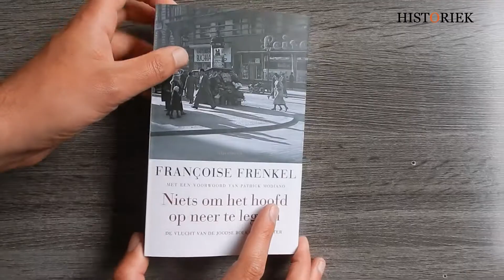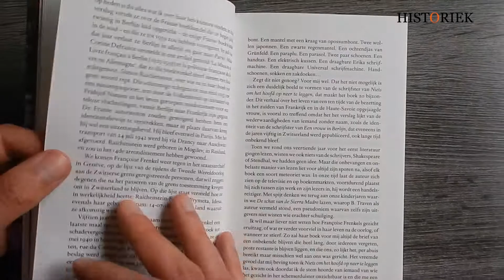Niets om het hoofd op neer te leggen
Boek: Niets om het hoofd op neer te leggen

Niets om het hoofd op neer te leggen van Françoise Frenkel vertelt het verhaal van een joodse boekverkoopster uit Polen tijdens de Tweede Wereldoorlog. Pas zeventig jaar na dato is het erkend als een verhaal met klassieke allure over een vrouw die vanuit haar liefde voor literatuur aan het noodlot weet te ontkomen.